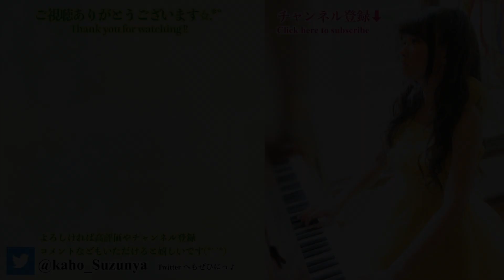『Ichido Dake no Koi Nara/一度だけの恋なら』MACROSSΔ【sing with the piano/藝大作曲科卒がするピアノ弾き語り】楽譜有_covered by鈴木歌穂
154個めの投稿、鈴木歌穂です(*´꒳`*)
TVアニメ【マクロスΔ(マクロスデルタ)】オープニング主題歌
ワルキューレさんの『一度だけの恋なら ～TVサイズ～』をピアノ弾き語りでカバーいたしました✩.*˚（TVサイズ）

TV Anime【MACROSSΔ】Opening Theme Song
『Ichido Dake no Koi Nara ～TV size～』/ WALKURE (2016)
sing with the piano_cover (TV size)

初のマクロス曲♬
「そういえばわたし、未マクロスだ(( °ω° ))!!」と思いまして…!!

《楽譜販売（Sheet Music Download store)》
このアレンジ楽譜は、こちらより↓
◆Piascore (国内販売用)
◆MyMusicSheet (Click here to purchase from overseas/For Global Users)
このチャンネルの「コミュニティ」への投稿も始めました!!
お知らせ等も載せていきますので、皆さんそちらもぜひチェックしてみてくださいね♪

【関連動画】
ワルキューレ／一度だけの恋なら Music Video（2 chorus ver.）_TVアニメ「マクロスΔ（デルタ）」OPテーマ

★  鈴木歌穂  Composer / Arranger / Lyricist / Pianist / Singer / MC ★

Vocal & Piano & Arrange & Movie Editing : 鈴木歌穂